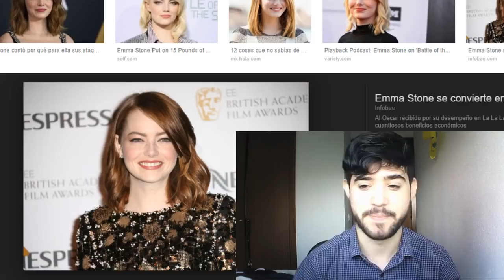Imperator Rome - El Análisis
Crusader Kings II: 2012
Europa Universalis IV: 2013
Stellaris: 2016
Hearts of Iron IV: 2016
Imperator Rome: 2019